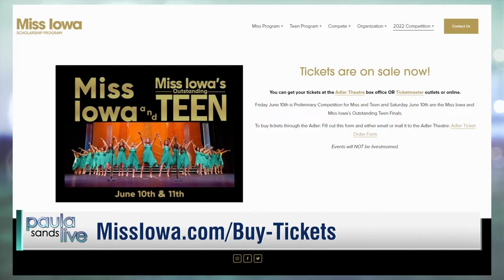Paula Sands Live | Grace Lynn Keller, Miss Iowa 2021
June 1, 2022 - The Quad Cities will welcome 30 intelligent and talented young ladies from across the state to compete in the Miss Iowa and Miss Iowa’s Outstanding Teen Competitions at Davenport’s Adler Theatre, 136 East 3rd Street.

Grace Keller, 2021 Miss Iowa, discusses the excitement surrounding this year’s event set for June 10-11.

The competition--which is held in Davenport every June---is the official preliminary for the state of Iowa in the Miss America Scholarship Competition.

Candidates will compete in the categories of Talent, Red Carpet, On-Stage Interview/Social Impact Pitch, and Lifestyle & Fitness. The culmination of the two-days will find both Miss Iowa and Miss Iowa’s Outstanding Teen being crowned on the night of June 11.

In order to compete for Miss Iowa, rules say candidates must be at least 17 years old and cannot be over 25 years old before December 31 in the year of competition. The women must reside, work, or attend school in Iowa, and also need to be awarded a preliminary title from a local competition.

No contestant from Iowa has ever won the national Miss America title, however two Miss Iowa titleholders have been named first runner-up.

Preliminaries for both competitions will begin at 7 p.m. on June 10. Admission is $53 to the Friday festivities. The Finals will be held at 7 p.m. on June 11. Tickets for Saturday evening are available for $63.

For more information about the competition visit the Miss Iowa Scholarship Program website.